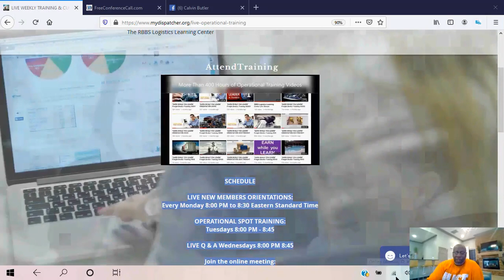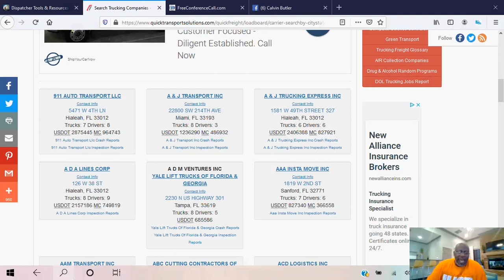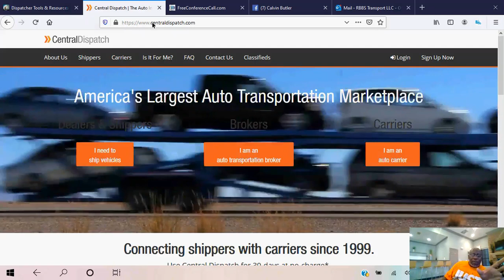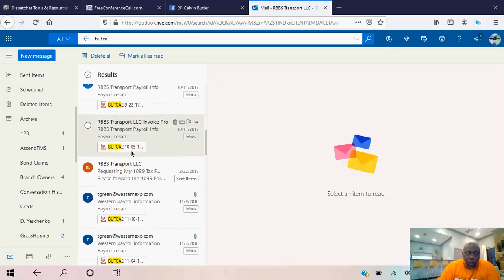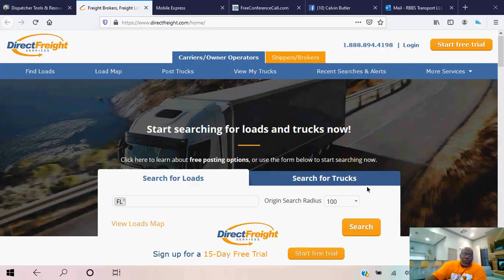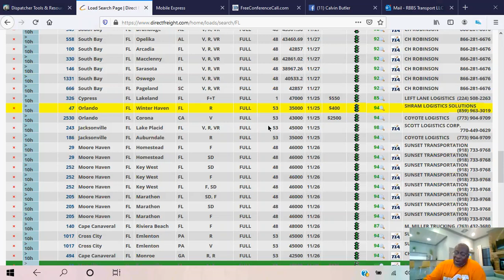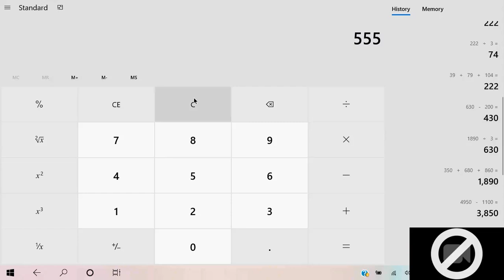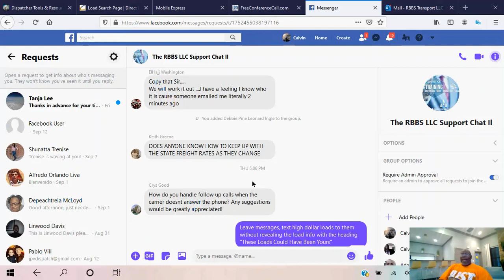$ Short Haul Freight vs Long Haul Freight $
On Today's Episode of:
"Six Figures Booking Freight From Home"

How Keep New MC# Owner Operators Under High Dollar Loads
Also:
 "Short Haul Loads vs Long Haul Loads; Which Pay's More Money?"

LIVE WEEKLY TRAINING & CURRICULUM SCHEDULE

LIVE NEW MEMBERS ORIENTATIONS:
Every Monday 8:00 PM to 8:30 Eastern Standard Time

OPERATIONAL SPOT TRAINING:
Tuesdays 8:00 PM - 8:45

LIVE Q & A Wednesdays 8:00 PM 8:45

SIX FIGURES BOOKING FREIGHT FROM HOME SHOW

Saturdays

10:15 AM to 12:15 PM